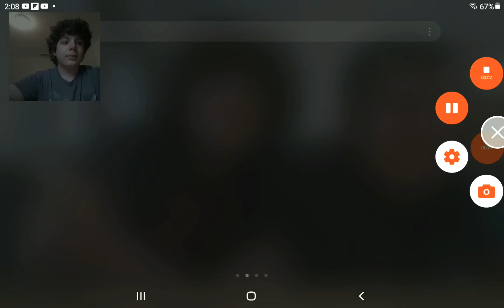ANGRY BIRDS + TRANSFORMERS = AWSOME- Angry Birds Transformers Part 1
Angry Birds Transformers is a game were Angry Birds Transformers Collaberate as one while making challenging levels for you to play. and not only that you can upgrade them you can get new characters and more!

youtube gaming